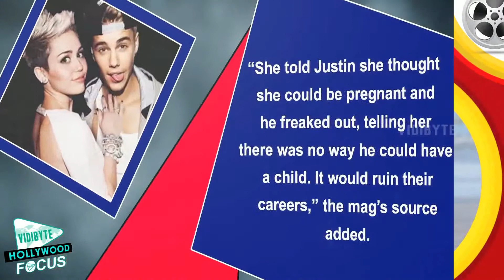GYM WORKOUT Miley Cyrus 2016 Pregnant By Justin Bieber!